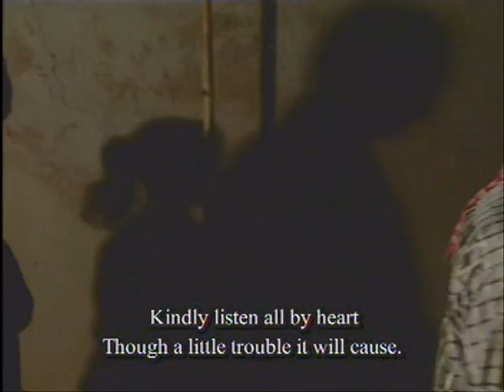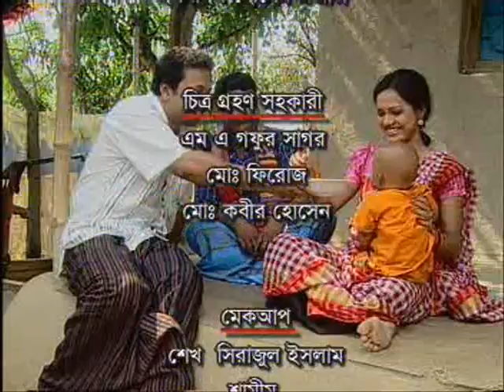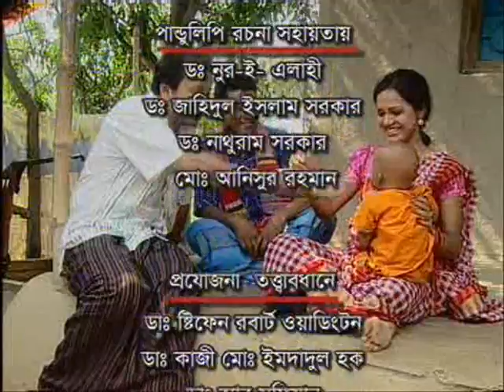A Triticale Drama, Bengali Cinema Style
Told through dramatic story, song, and dance, this video is about life in a village in Bangladesh with CIMMYT triticale.

In Bengali with English subtitles.